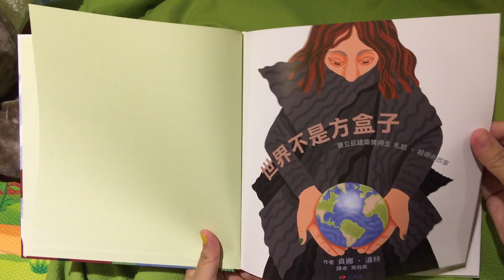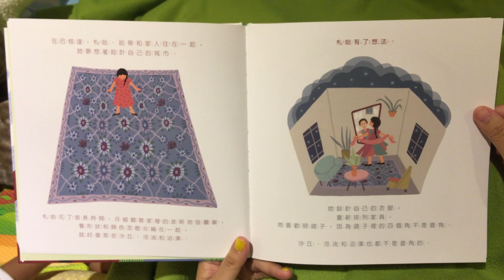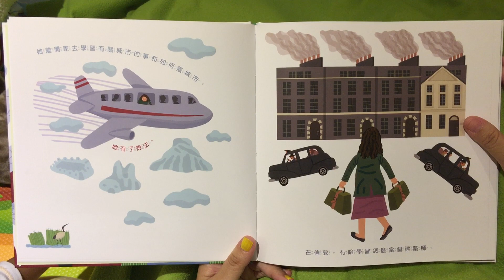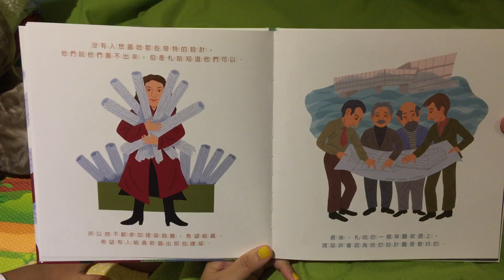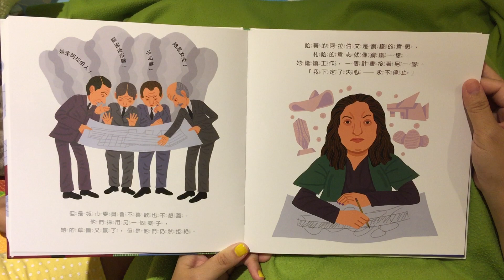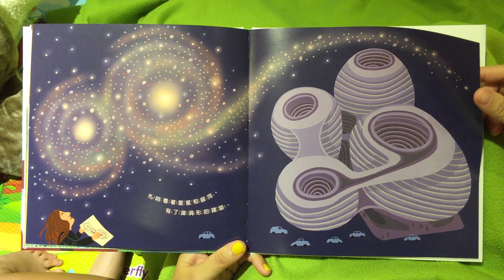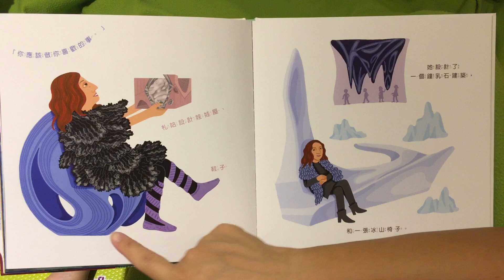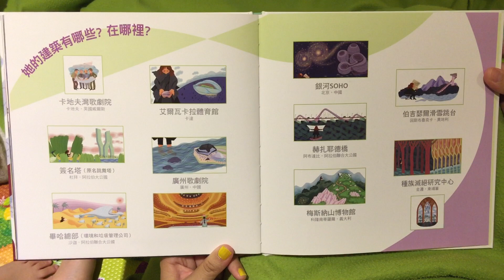【童書繪本】世界不是方盒子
10/11 國際女童節，昨天在FB 看到這麼一句【今天的女孩．明天的領袖】讓我想到記錄札哈．哈蒂Zaha Hadid 的繪本。這是友人在歐洲出差過程中，欣賞國外建築時向我推薦的故事書。拿到書的那一天，我自己先翻了一遍，心裡其實頗為感動；出生在伊拉克的 Zaha Hadid 是第一位獲得普立茲建築獎殊榮的女性，她對喜歡的事物充滿了堅持與熱情，她的設計靈感全來自童年對河流、沼澤、沙丘和廢墟的記憶，她認為這個世界，不該是個方盒子，所以她天馬行空，不停的手繪創作；從一開始的不被接受，到後來，她的努力被看見，世界各地都有她的創意建築存在.